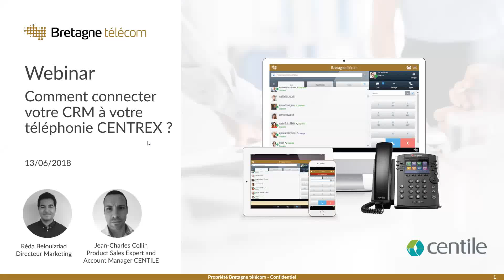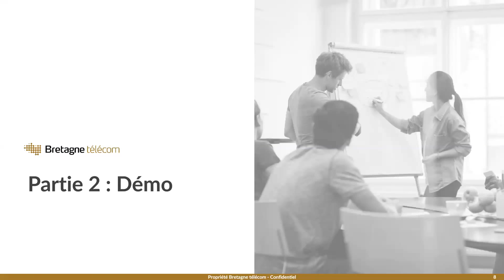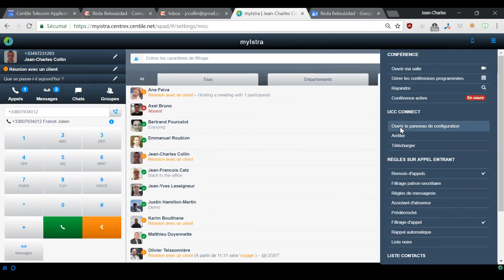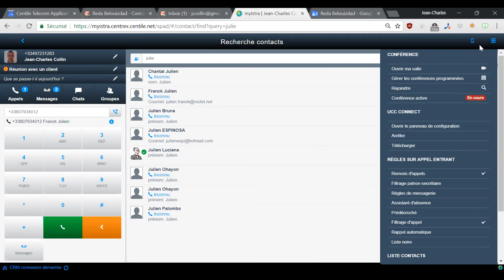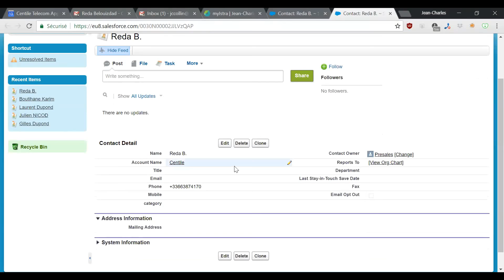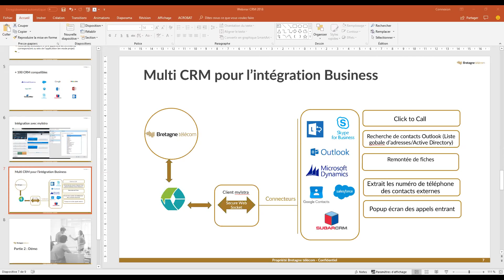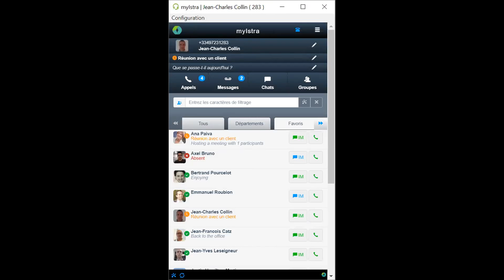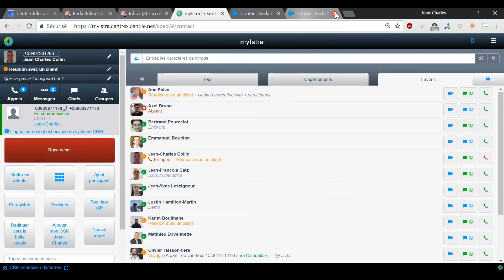WEBINAR : Comment connecter votre CRM à votre téléphonie Centrex ?